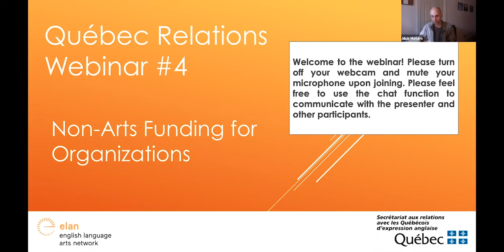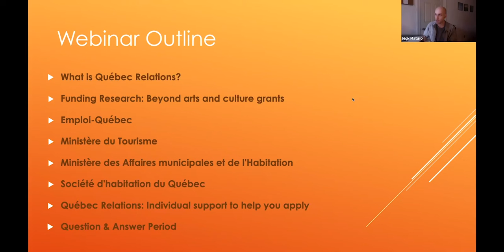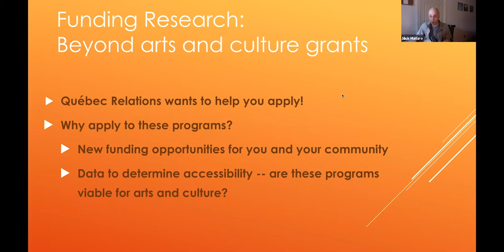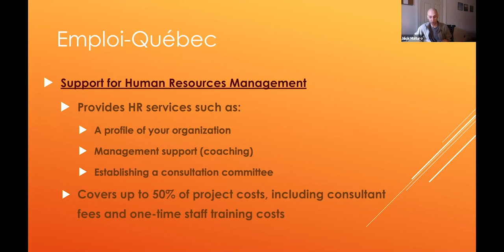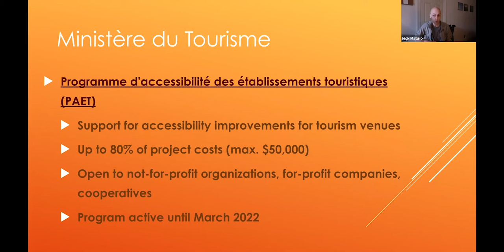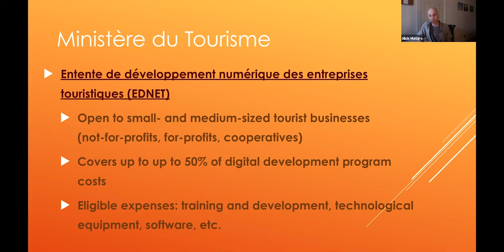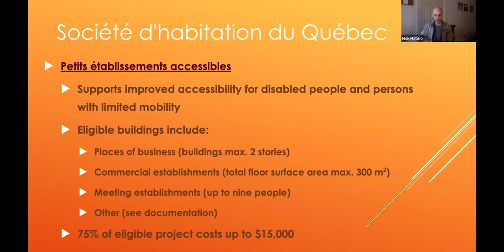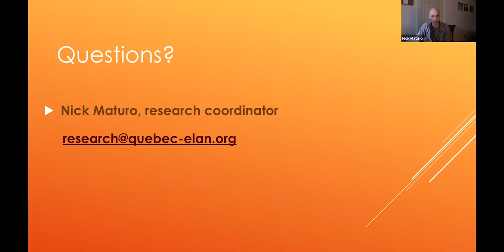Non-Arts Funding For Organizations